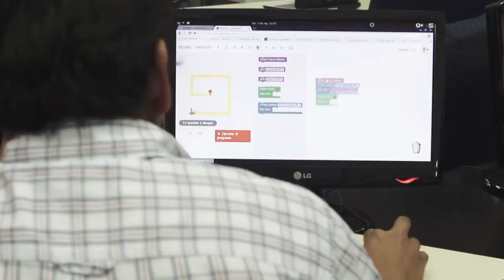Programmeren in Google Blockly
Wat uitleg bij het programmeren in Google Blockly. Meer informatie in de tutorial op

Met dank aan de leerlingen van De Boomgaard alsook de deelnemers van CErrobotics en Udavi